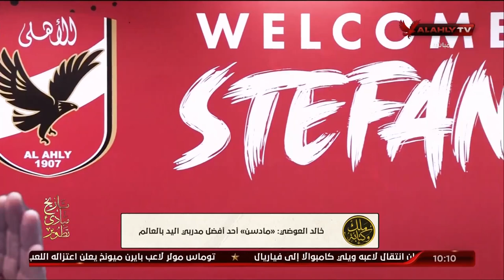شاهد المؤتمر الصحفي لتقديم ستيفان مادسن المدير الفني الجديد للفريق الأول لكرة اليد رجال